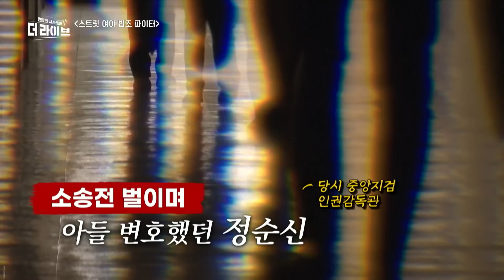정순신 낙마.. 인사검증 시스템이 '뻥' 뚫린 이유? _ 상처입은 이재명의 앞날은? [KBS 더라이브 230227]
김용남 국민의힘 전 의원
현근택 민주연구원 부원장

230227 KBS1 '더 라이브' 방송 中